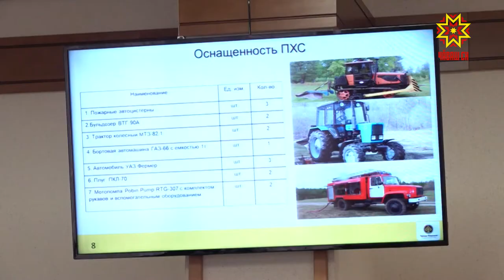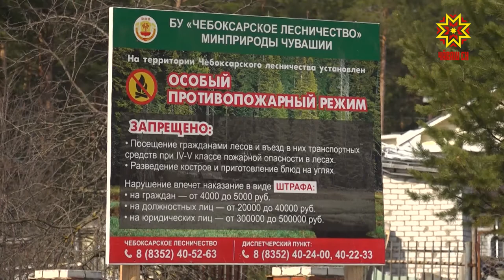Обеспечение пожарной безопасности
Обеспечение пожарной безопасности в регионе обсудили в доме правительства Республики.